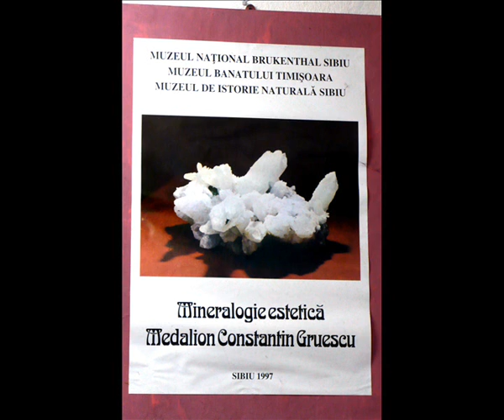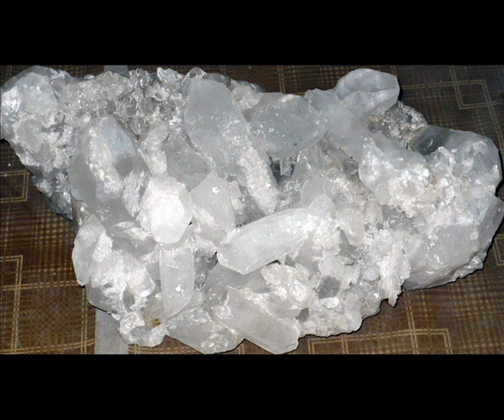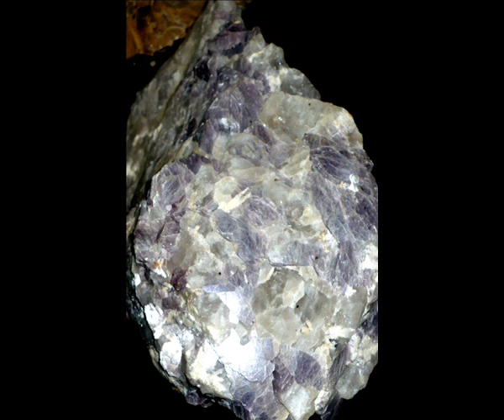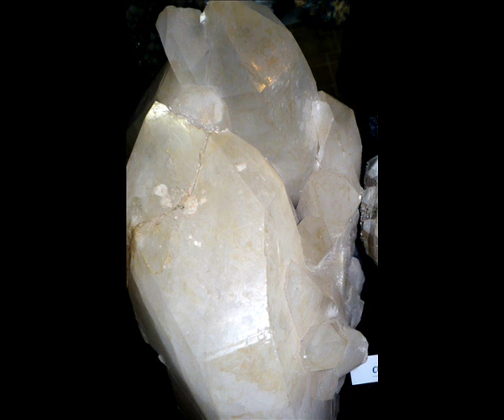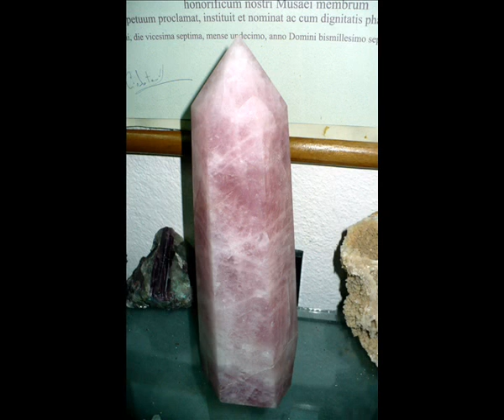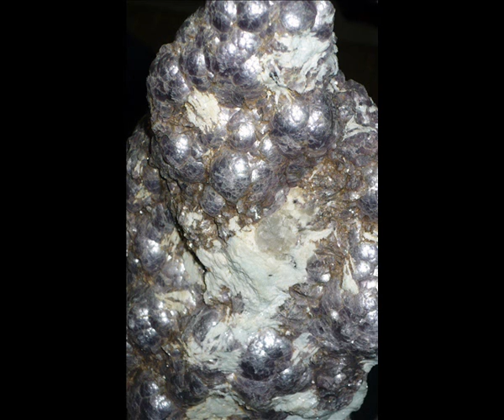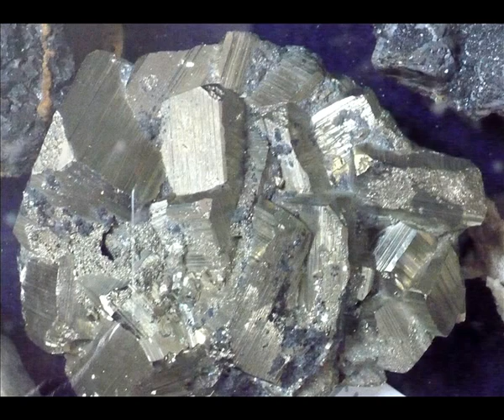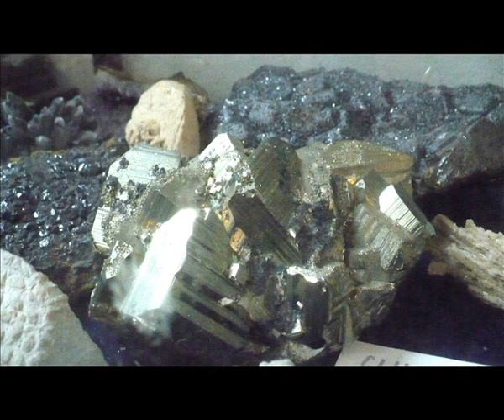Muzeul Florilor de Mină de la Ocna de Fier - mineralog Constantin Gruescu -film Adriana Weimer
Muzeul Florilor de Mină de la Ocna de Fier-Dognecea – mineralog: Constantin Gruescu – foto & film de Adriana Weimer